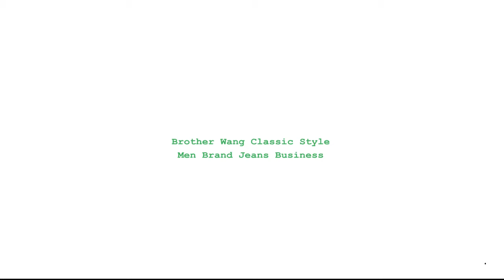Brother Wang Classic Style Men Brand Jeans Business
Brand Name: Brother Wang
Origin: CN(Origin)
Closure Type: Zipper Fly
Applicable Season: Four Seasons
Applicable Scene: Daily
Style: Casual
Waist Type: MID
Decoration: Pockets
Pattern Type: Solid
Material: TENCEL
Gender: MEN